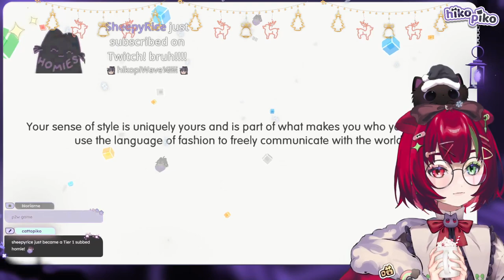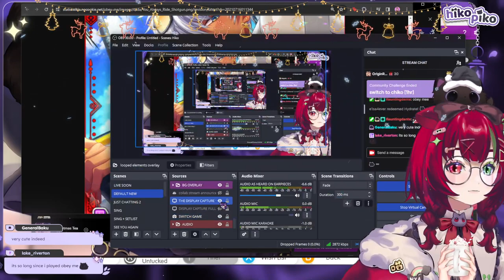🎄CHRISTMAS EVE FASHION STEALING🎄Fashion Dreamer Playthrough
hikopiko twitch livestream VOD [24 DEC 2023] of Hiko playing Fashion Dreamer.